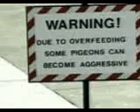Pigeon mascot abuses man